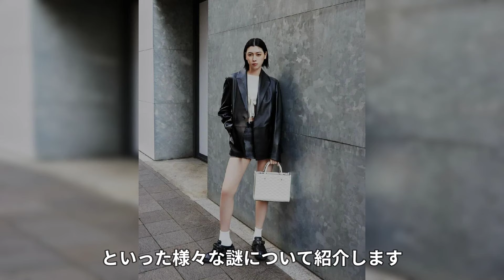三吉彩花が竹内涼真の●●に耐えれず破局...繰り返される略奪愛の連鎖の真相に言葉を失う...『美男美女俳優カップル』の隠された借金問題に驚きを隠せない...